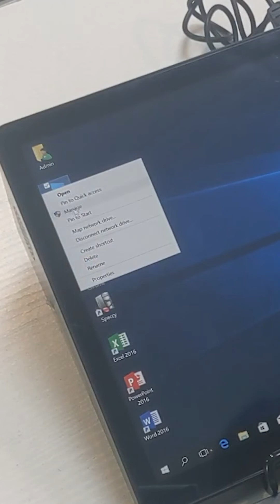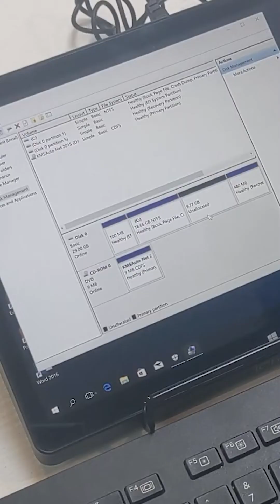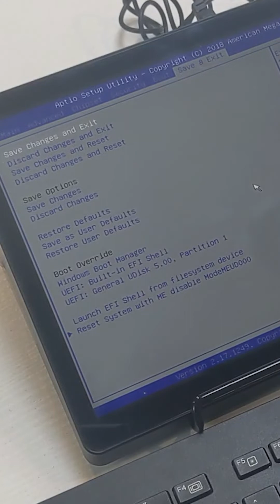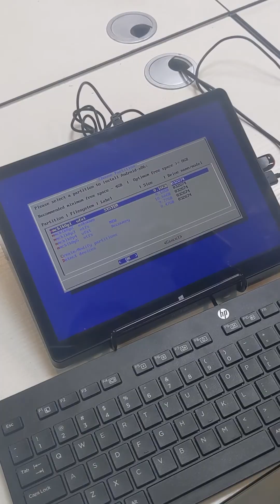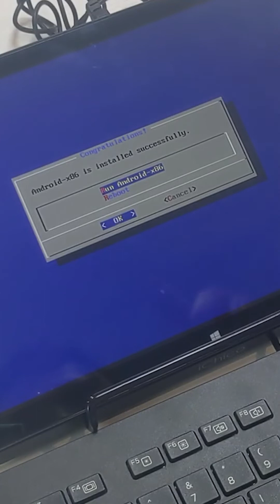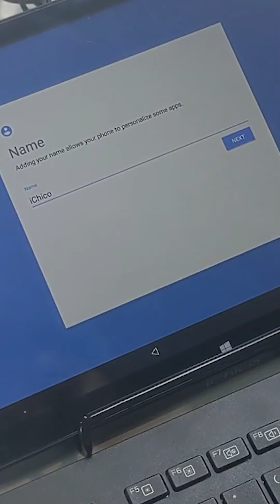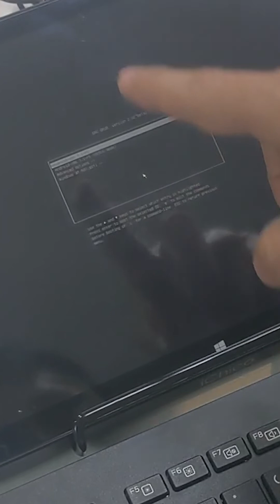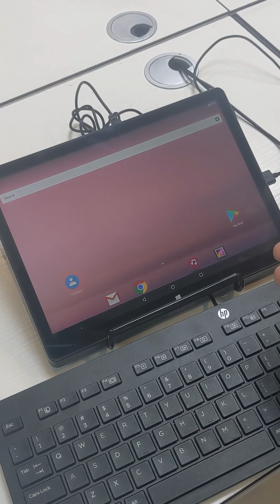How to Dual Boot Windows 10 & Android OS on iChico Mini PC (2022)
This video shows you how to Dual boot Windows 10 Pro 64bit and Android 7.1 Naugat on iChico All in One PC. You can set up windows 10 and Android OS on the same drive

Dual booting of windows 10 and Android OS  helps to use both operating systems at the same time. When you turn on your Pc it will ask you to boot in to window 10 or Android OS. This way you can run both operating systems on the same computer hassle free.